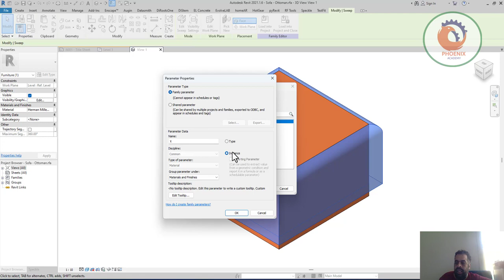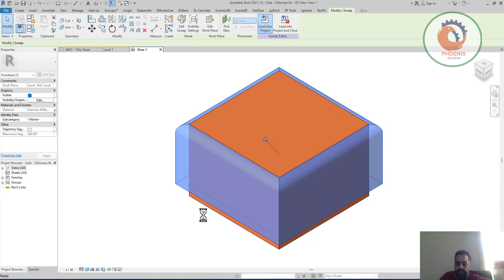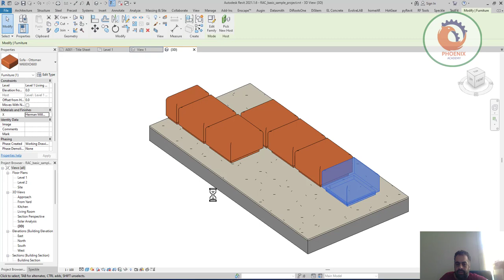Material Parameter ريفيت